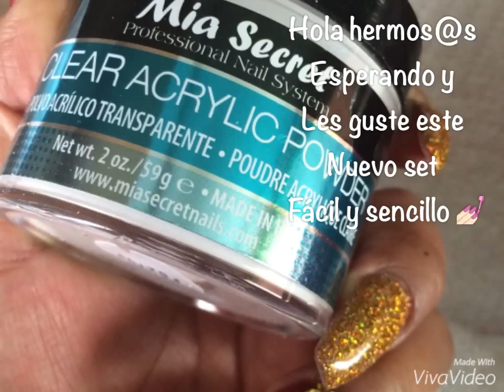Uña acrílicas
Hola hermosas aquí les traigo este vídeo e les quiero compartir el set  que hice el día de hoy espero y les guste las invito a suscribirse a que le den like o compartan gracias por visitar mi canal saludos y muchas bendiciones a tod@s